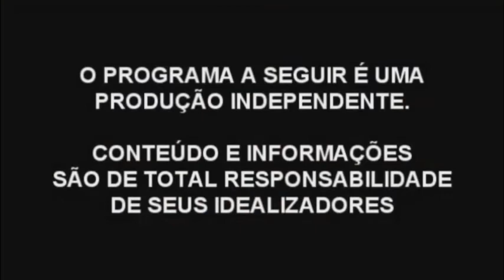Conversando com Renato Chagas #03 - Entrevista com Marcelo Lemes - NPTV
Conheça a NPTV, a 1ª Emissora de Tv OnLine do Norte Pioneiro